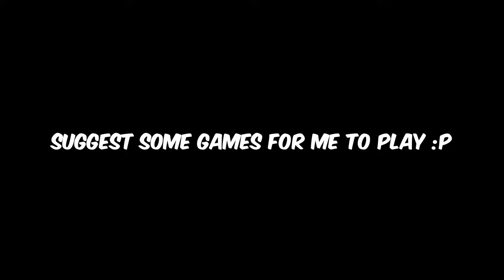Is Striker Odyssey Playable Right Now?!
Okay guys, today we are gonna be playing Striker Odyssey and we are gonna see if its still playable xD (it is kinda)